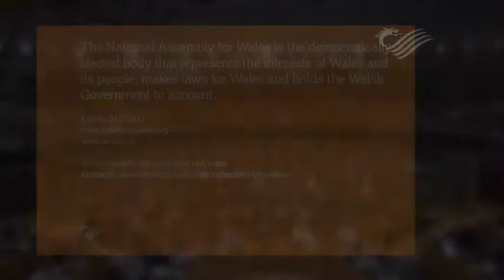Inquiry into the contribution of community pharmacy to health services in Wales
Health services across Wales could be strengthened and improved as a result of a greater contribution from community pharmacies, according to a National Assembly for Wales Committee.

An inquiry by the Health and Social Care Committee found that pharmacies are in a position to cater to communities in a way other health services can find difficult. However, it concluded that more work needs to be done within community pharmacy to bring the standard of the whole network up to the standard of the best.

The Committee has recommended that the Welsh Government provides a clear national lead for the future development of community pharmacies. It also suggested that simple steps, such as placement of a prominent notice identifying the range of services available in any given pharmacy, would do much to further the public's understanding of the variety of services available.